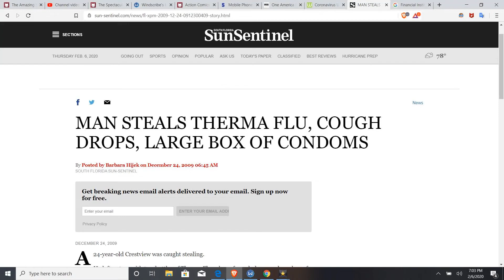The TherMa Flu Mandela Effect 528